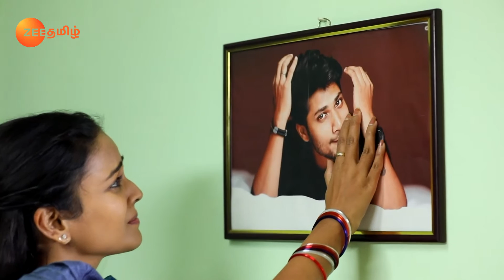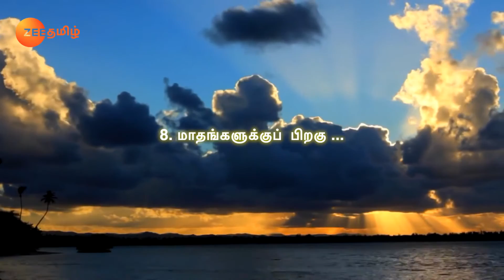Abhirami Confronts Sreeja - Rettai Roja - Full Ep 412 - Zee Tamil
Abhirami slaps Sreeja for mocking Sanjeev's death. She confronts Sreeja for the wrongdoings and accuses her. Sita calls Abhirami for the baby shower as the latter is lost in Sanjeev's thoughts.

Show Name : Rettai Roja
Producer/Star Cast : akshaykamal,chandini tamilarasan
Episode No : 412